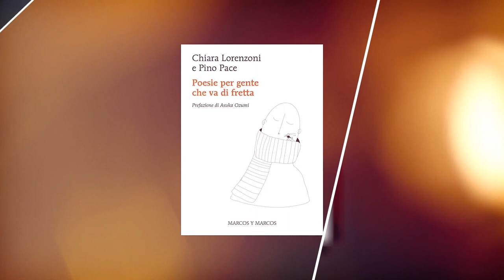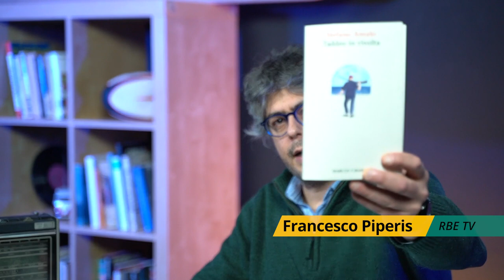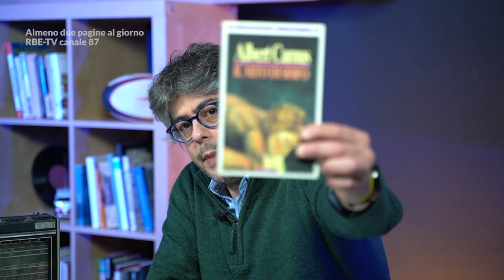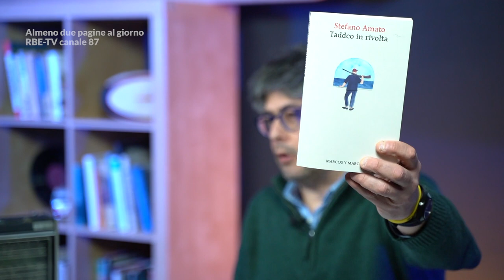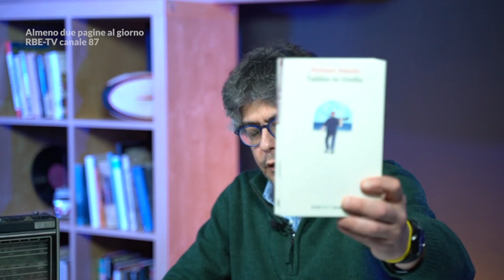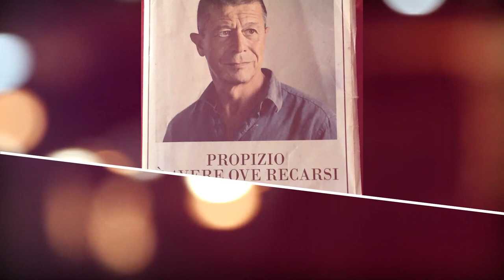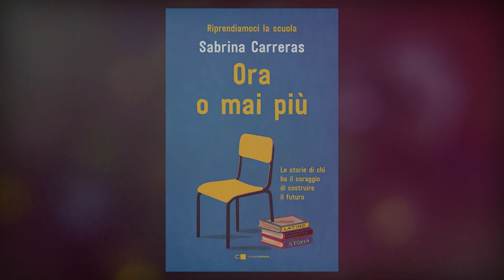L'uomo che dice “no” di Stefano Amato | Almeno due pagine al giorno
“I libri. Sarebbero stati ancora una volta i libri a mostrargli la via; ad aiutarlo a risolvere i suoi problemi”.

Taddeo Giuffrida è grasso, introverso e il suo autore preferito è Albert Camus. Si sente solo contro tutti perché ignoranza, prepotenza e sciatteria regnano sovrani. A trentadue anni è quasi tentato di farla finita.

Una sera, mentre cena in una piazza con sua madre assiste all’ennesima scena di violenza. E cambia tutto...

Il confine tra il bene e il male raccontato in una storia noir che incrocia la grande letteratura.

Questi gli ascolti musicali proposti da Stefano Amato:
-"Io mi do", Pan del Diavolo;
-"Mai come voi", Tre Allegri Ragazzi Morti.

La sigla, “Sun”, è stata composta e realizzata dal chitarrista Adriano Viterbini.